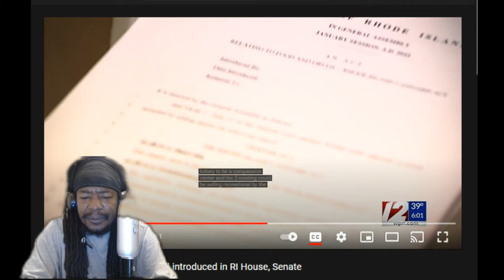Certified Pothead - RI Moving Quick To Get Rec